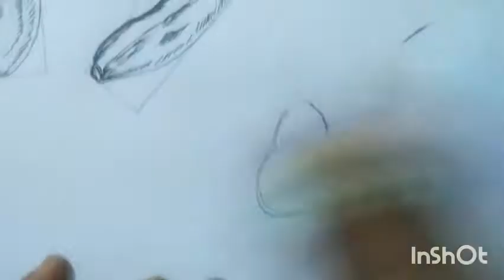Pen shading in fruits